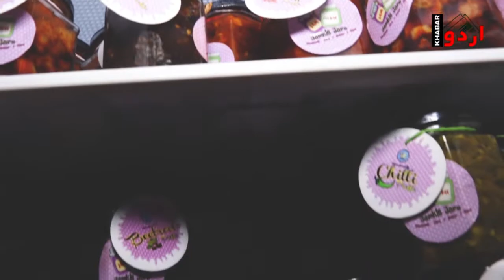Meet Nava : An Entrepreneur From Srinagar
Nava from Srinagar has started a business of making jams and pickles after she did her MBA. She is in the business for the last few years now and is making several varieties of jams and pickles